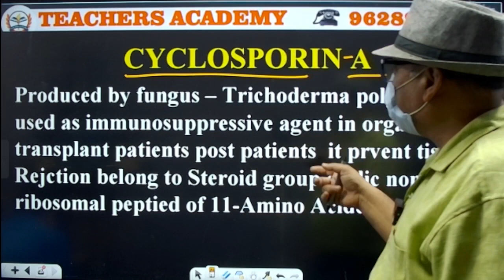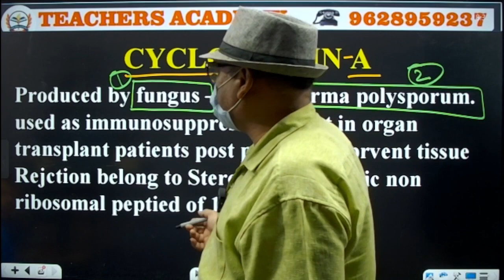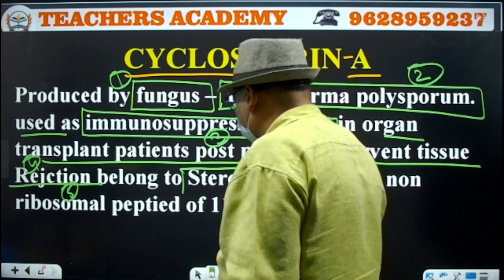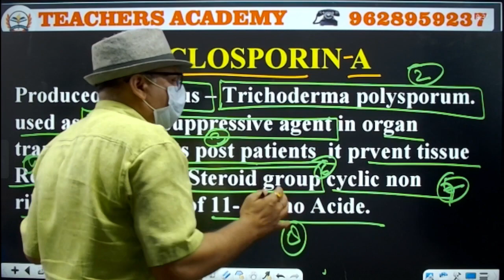TGT PGT LT GRADE BIOLOGY || Cyclosporine and the risk of infection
tgt biology, pgt biology, lt grade biology exam date, RULES RELATED WITH TEMPERATURE, Endocrine System:Glands and Hormone, Acid Rain Effects Of Acid Rain On Environment, Types of joints in the human body, teachers academy,lt grade biology exam date,pgt biology eligibility,tgt biology preparation,tgt biology 2004 question paper,tgt biology online classes by,tgt biology book in hindi,tgt biology classes in hindi,tgt biology ki taiyari kaise kare,up tgt biology classes,lt grade biology classes,zoology immunity,immunoglobulin zoology notes,pgt biology preparation,pgt biology dsssb eligibility,dsssb pgt biology previous year paper,pgt biology dsssb syllabus
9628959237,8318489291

Account Holder: TEACHERS ACDY PRAYAGRAJ PRIVATE LIMITED
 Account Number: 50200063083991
 IFSC: HDFC0001464
 Branch: JLN ROAD – ALLAHABAD
 Account Type: CURRENT